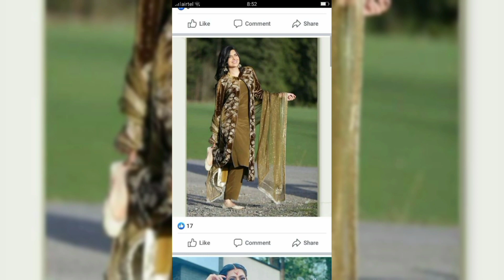Trending velvet suit design 2023 / velvet dress design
This video is about Trending velvet suit design 2023 & velvet dress design.

This video is about Trending velvet suit design 2023 I hope you will love and try other velvet dress design beautiful velvet dress design for ladies amazing velvet collection with different design and unique colour's best velvet suit design for girls.